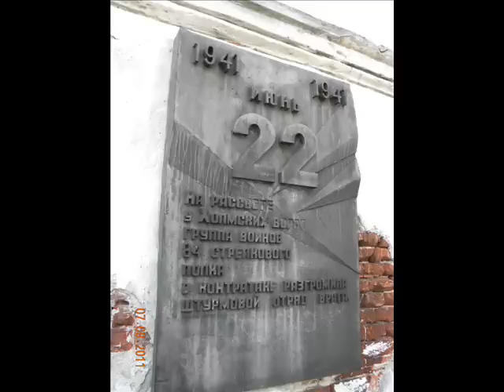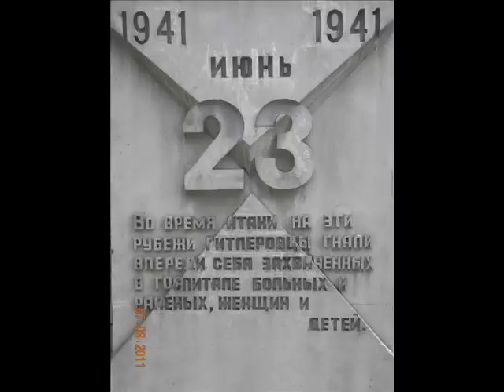ЧЕрвона Волинь Чистая, святая правда